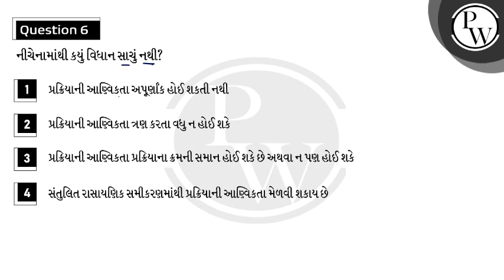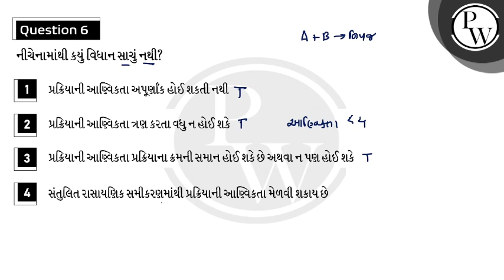નીચેનામાંથી કયું વિધાન સાચું નથી ?....